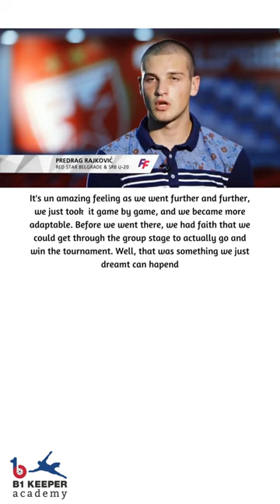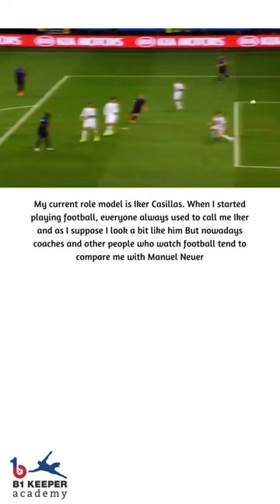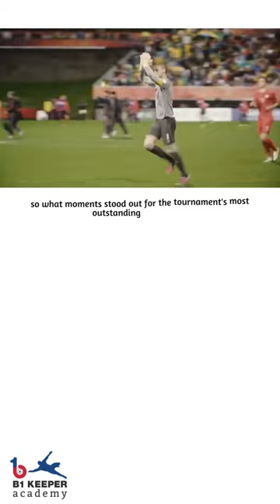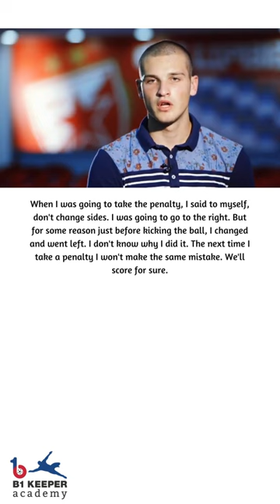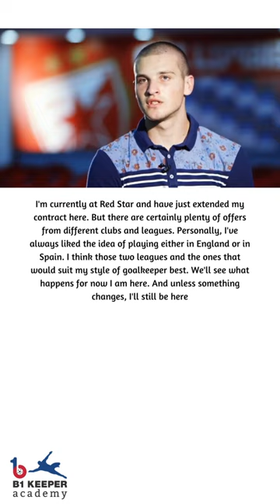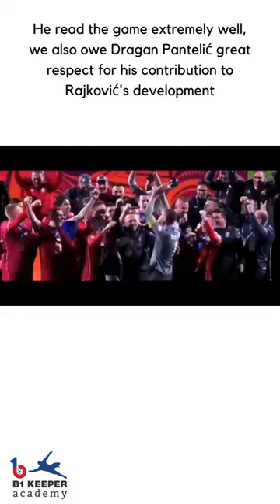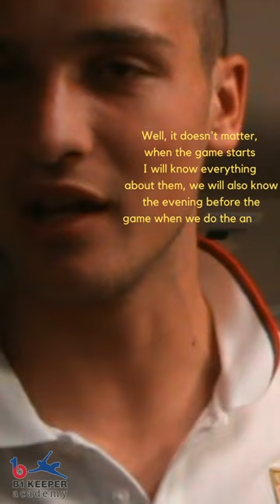A story about Rajkovic and his journey to become one of the best young keepers in the world today